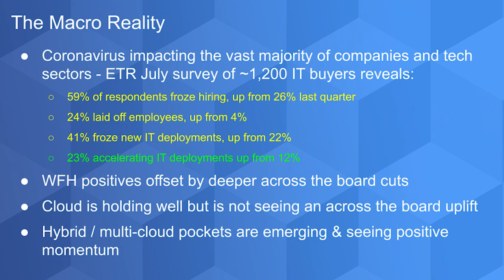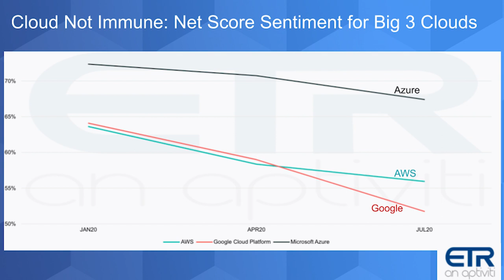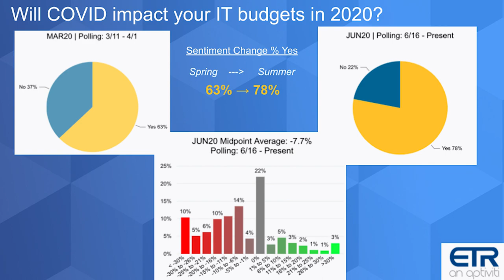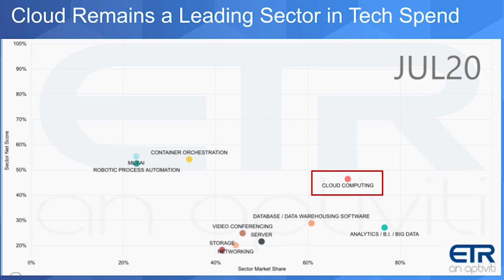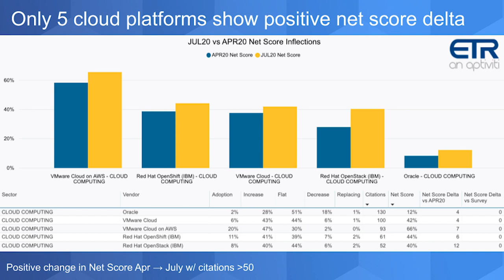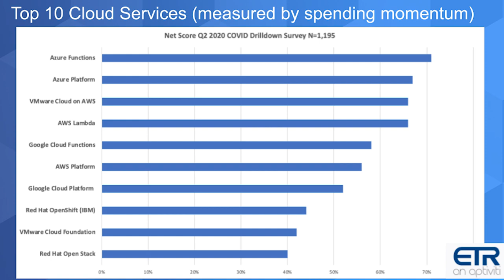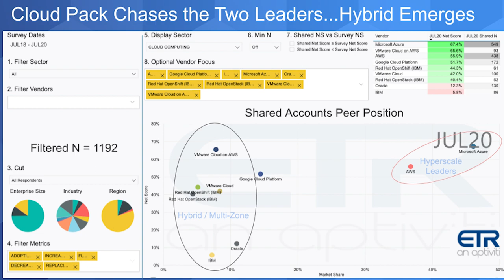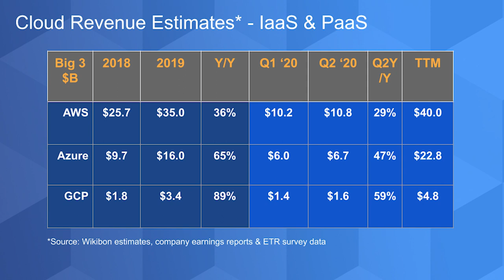Breaking Analysis: Cloud Remains Strong but not Immune to COVID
While cloud computing is a bright spot in tech spending, the sector is not immune from the effects of COVID-19. Recent ETR survey data shows that the V-shaped recovery in the stock market looks much more like a square root sign for IT spending in 2020. And even the cloud will be negatively impacted, albeit much less so than many other sectors.